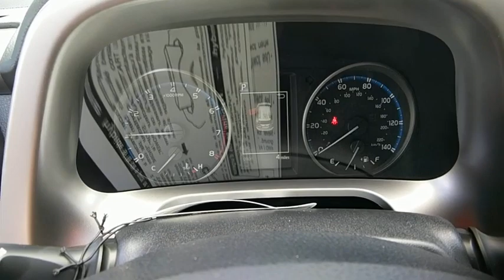2018 Toyota RAV4 Akron, Wadsworth, Canton, Barberton, Copley, OH I0931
Electric Storm Blue N 2018 Toyota RAV4 available in Akron, Ohio at Summit Toyota. Servicing the Wadsworth, Canton, Barberton, Copley, OH area.

Summit Toyota
1535 Vernon Odom Blvd

MSRP $31,604br Power Premium Extra Value Package Height-Adjustable Power Liftgate with Jam Protection, Smart Key System, Blind Spot Monitor and Rear Cross Traffic Alert, Roof Rails, and Entune Premium Audio with Integrated Navigation And App Suite - Includes The Entune Multimedia Bundle (7 In. High Res. Touch-Screen W/ Split Screen Display, AM/FM, MP3/WMA Playback Capability, 6 Speakers, Aux. Audio Jack, USB 2.0 Port W/ iPod Connectivity and Control, Adv. Voice Recognition, Hands-Free Phone Capability, Phone Book Access and Music Streaming Via Bluetooth Wireless Technology), Siri Eyes Free, Entune App Suite, HD Radio, HD Radio Predictive Traffic and Doppler Weather Overlay, AM/FM Cache Radio, SiriusXM Satellite Radio w/ 3-Mo. Comp. Sirius XM Sirius All Access Trial, and Gracenote Album Cover Art. Extra Value Package MSRP Discount Shown Below., REMOTE START, RAV4 XLE, 4D Sport Utility, 2.5L 4-Cylinder DOHC Dual VVT-i, 6-Speed Automatic, AWD, Electric Storm Blue, Fc10 Cloth, All Weather Floor Liners, All Weather Liner Package, Body Side Moldings, Cargo Tray, Running Boards. Price Includes ToyotaCare is a no cost maintenance plan with 24-hour roadside assistance. The ToyotaCare plan covers normal factory scheduled service for 2 years or 25,000 miles, whichever comes first1. 24-hour roadside assistance is also included for 2 years, regardless of mileage. 28/22 Highway/City MPG